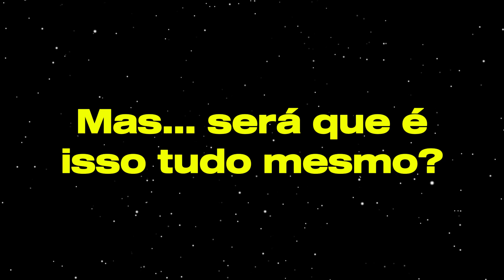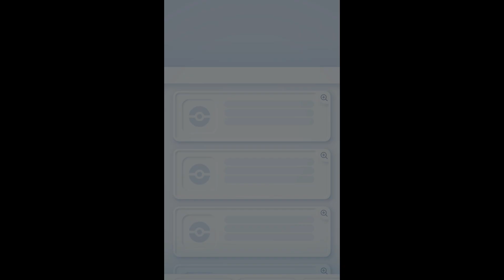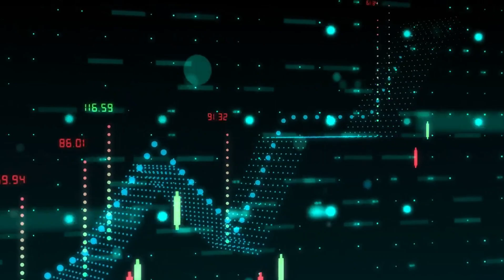POKÉMON TCG POCKET | Os Segredos do Deck Perfeito!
Fala galera, aqui é o Lagarto!!!
👏Conheça TUDO Sobre o Pokémon TCG Pocket e Jogue Agora!!👏

🔗VÍDEOS & LINKS🔗

Apoiador de Celular Móvel - Próprio p/Pokémon GO:

MEGA: Blocos de Montar Pokémon - Bulbasaur:

Booster Box - Coleção - Máscaras do Crepúsculo:

📲CURSOS & CLUBES📲

Aprenda a Desenhar os seus Pokémon preferidos e melhore o seu traço. Método Fanart 3.0 👇🏾👇🏾👇🏾

🚫Não se esqueça de:
 - Ativar as notificações para não perder nenhum vídeo; e

Fui...